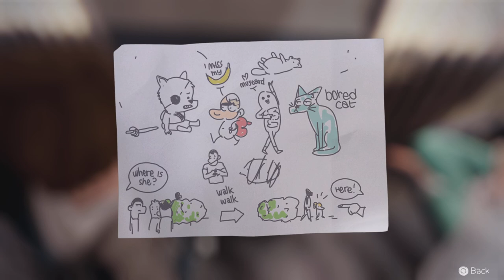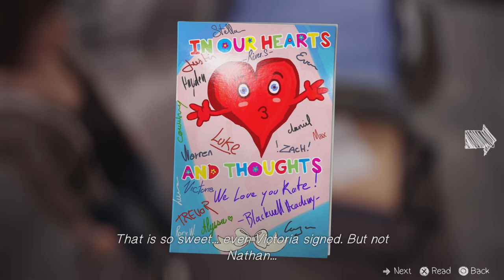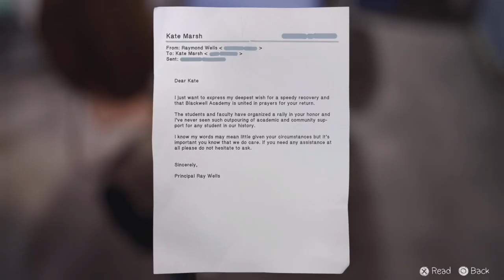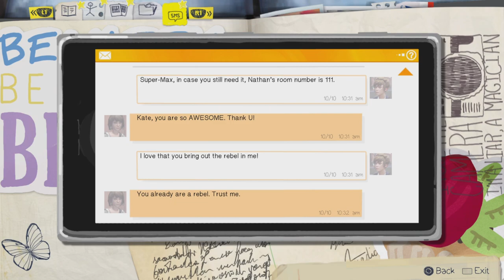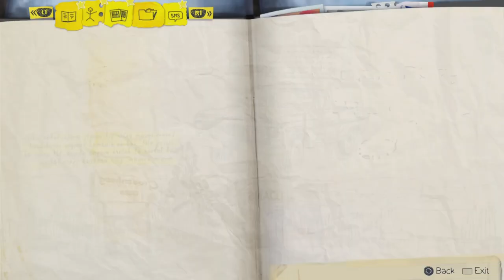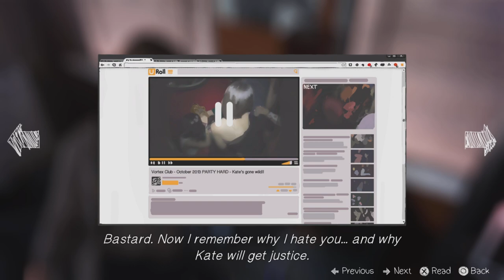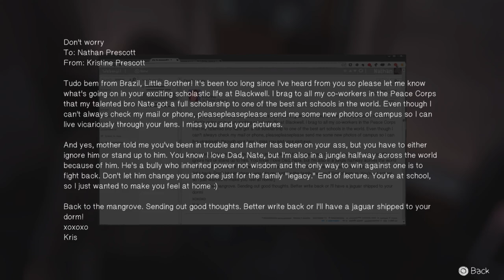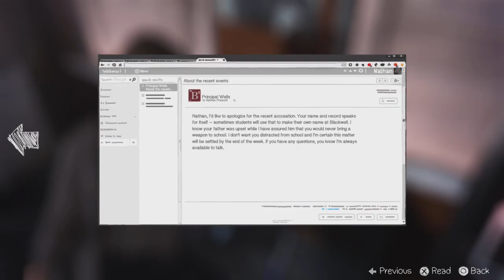Life Is Strange Episode 18 | Balance